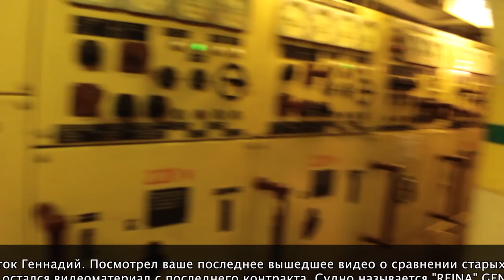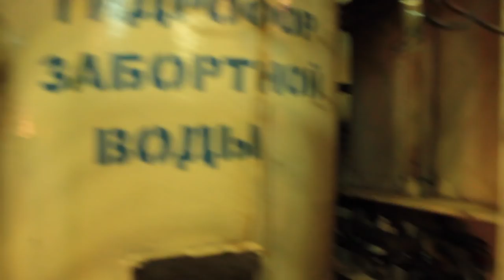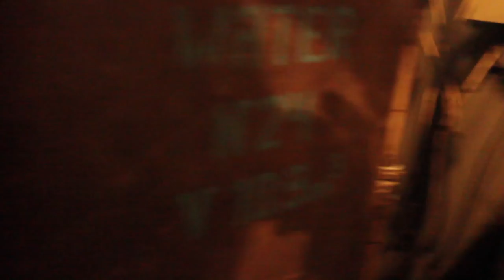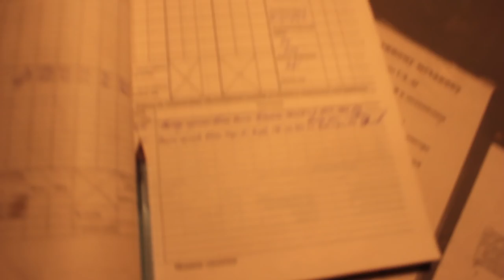Первый контракт на старом пароходе, обзор машинного отделения и немного каюты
Первый контракт на старом пароходе, обзор машинного отделения. Судну около 35 лет, смотрите, чтобы не пугаться когда попадёте на первую практику.